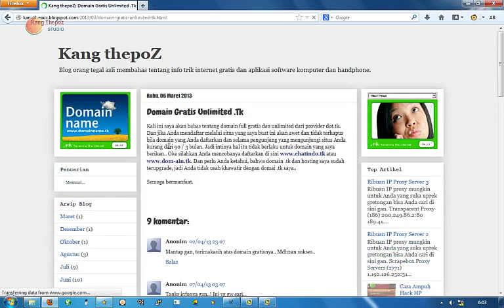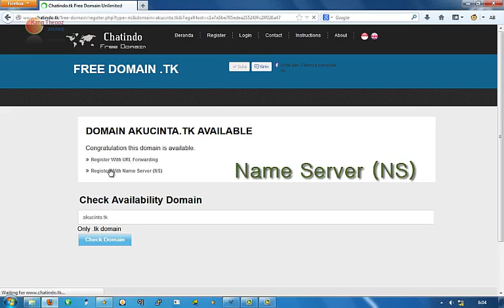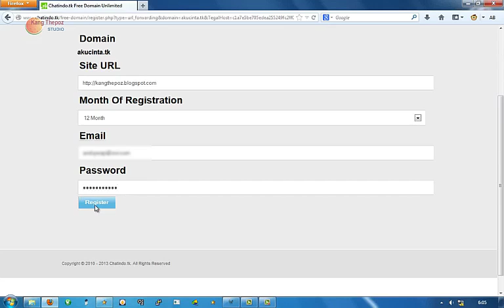Free Domain Unlimited From Domainshare Dot.Tk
Free Domain Unlimited of dot.tk provider, registration is easy and fast ..